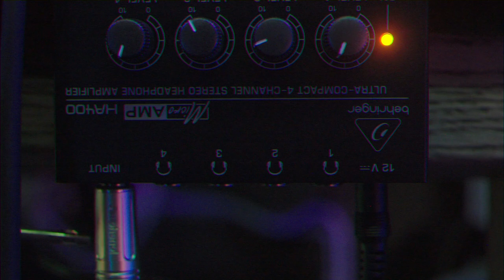Aproveitar Oportunidades! Como Keith Cooke entrou nos filmes!